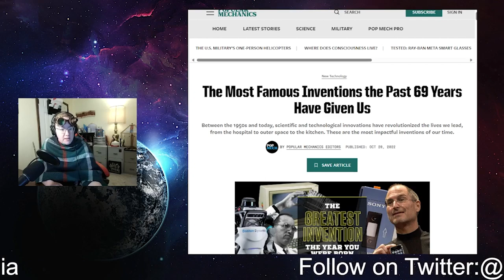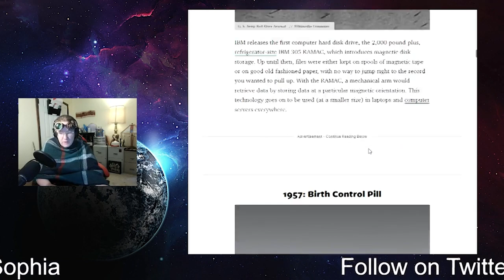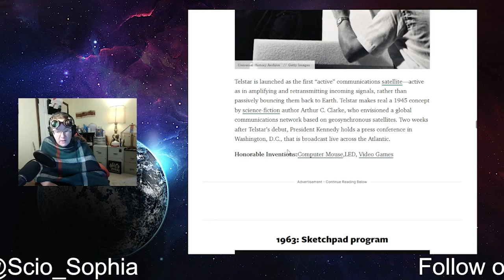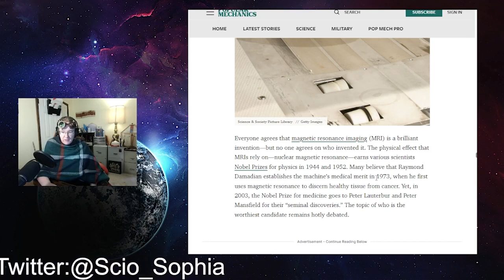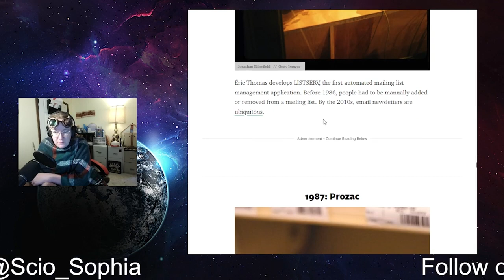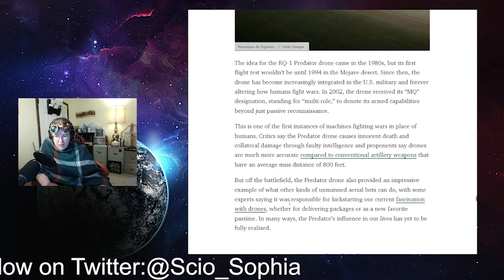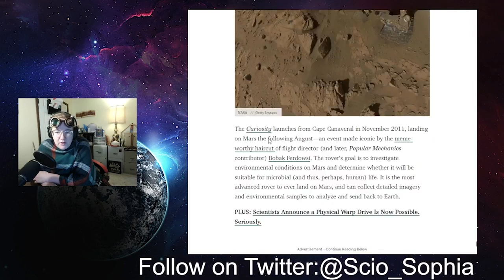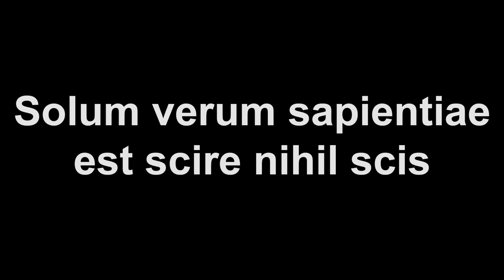Treats of Science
For a Halloween special, I decided to highlight some of the treats that came about because of science and scientific innovation. Check this out!

Sign up as a supporter at sciosophia.locals.com for exclusive access and content!